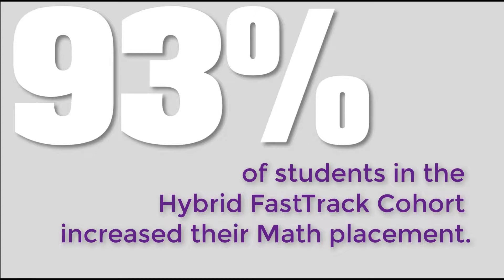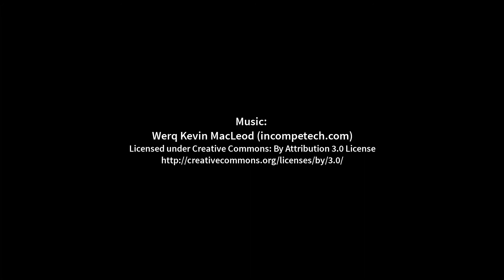UWSP FastTrack Summer Math Program - Tutoring-Learning Center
The UWSP FastTrack Summer Math Program is an opportunity for incoming first-year students to get ahead in math, go on an adventure, and make friends before coming to campus in the fall.  We would love to hear from you!